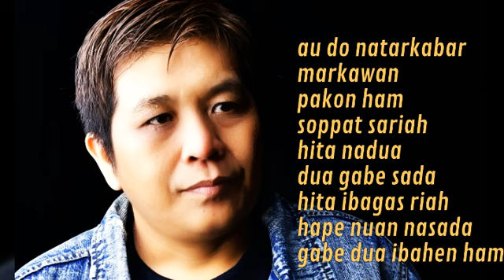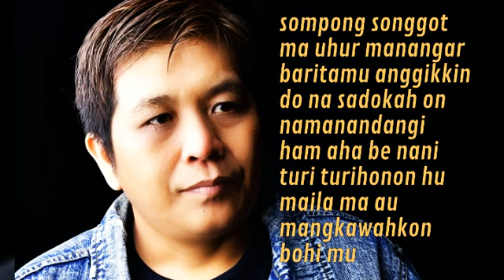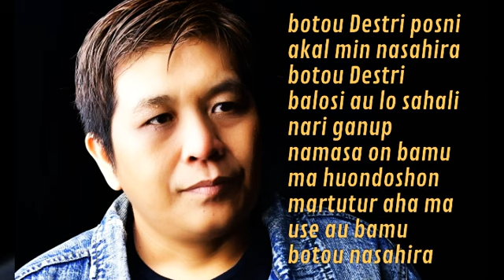Jhon Elyaman Saragih - Aha ma Tutur hu Cipt Rudi Saragih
Penyanyi Simalungun